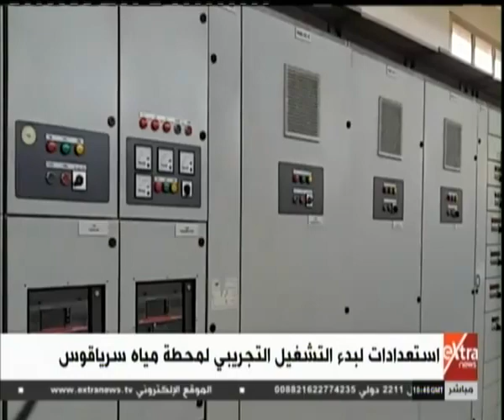غرفة الأخبار | استعدادات لبدء التشغيل التجريبي لمحطة مياه سرياقوس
غرفة الأخبار | جولة الـ 12 ظهرا الإخبارية مع نانسي نور | 14 ابريل 2019